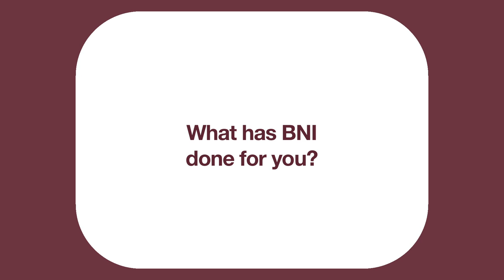bni hampshire testimonial